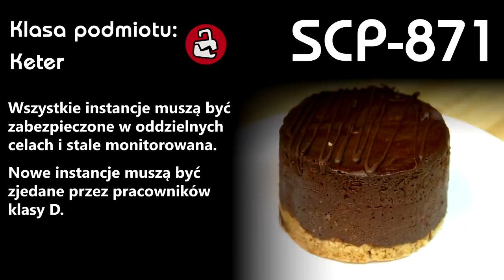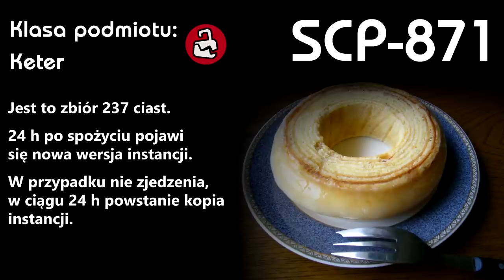SCP-871- Samo-wymieniające Się Ciasto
Ciasto, ciasto, ciasto... Więcej ciasta!

Because For Everything There Is Someone - pATCHES

scp-wiki.net